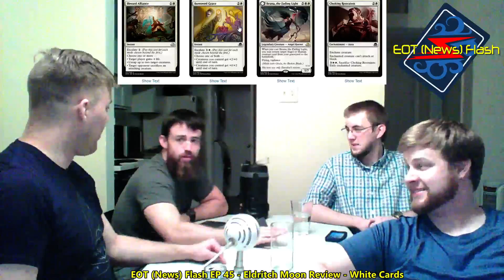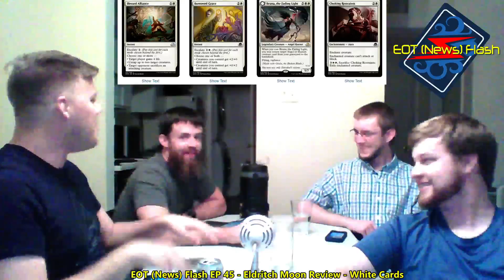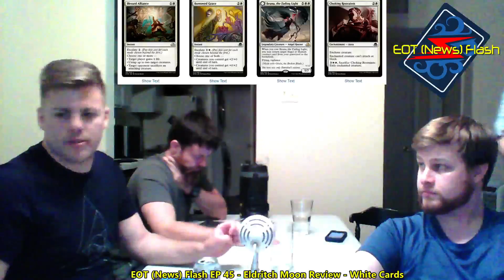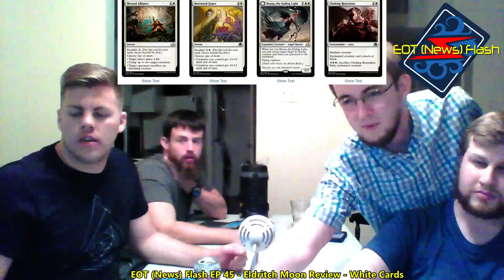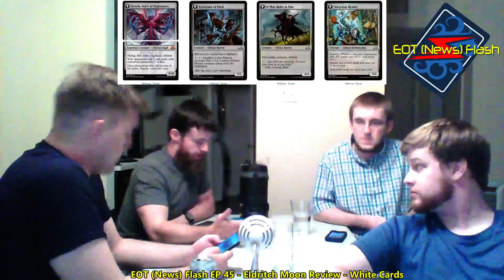EOT (News) Flash EP45 - Eldritch Moon Review - White, Blue, Black Cards Part 1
Our brief first part of our Eldritch Moon Limited set review, brief because we lost power 20 mins into the stream.

Apologies for the audio issues, we're still getting this stream thing sorted out.

Shawn, Stephen, Justin and I break down the play-ability of  the White, Blue, and Black cards for Limited.